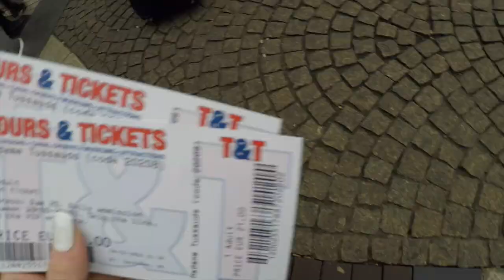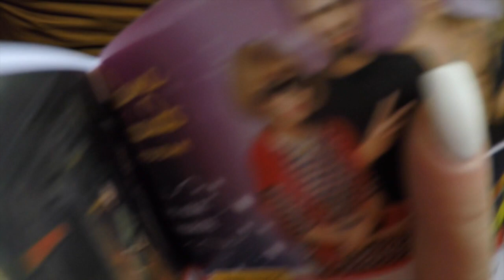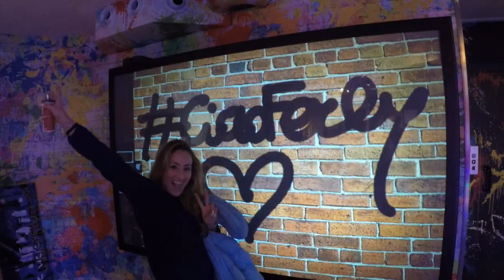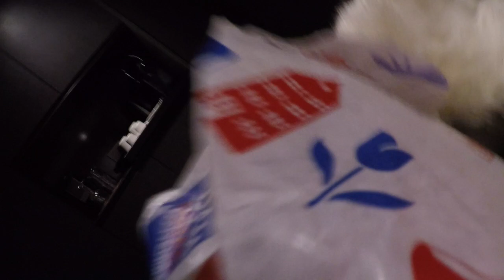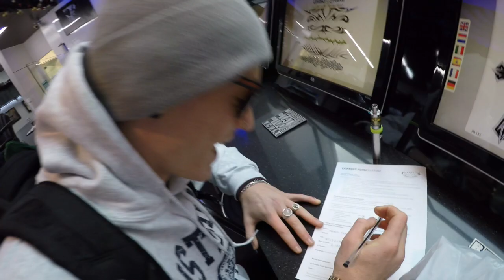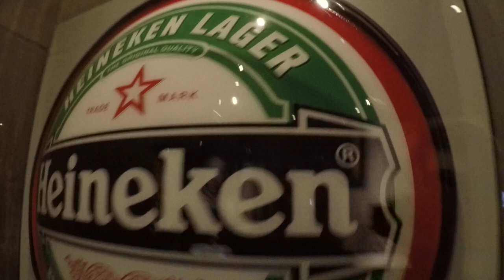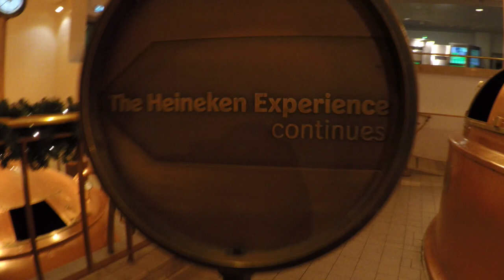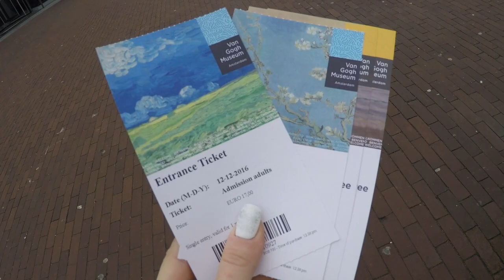VLOG AMSTERDAM // REGALO DI NATALE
BUON 2017!!
Sono tornata per raccontarvi del nostro regalo di Natale: AMSTERDAM.